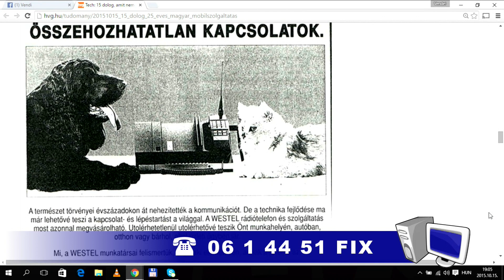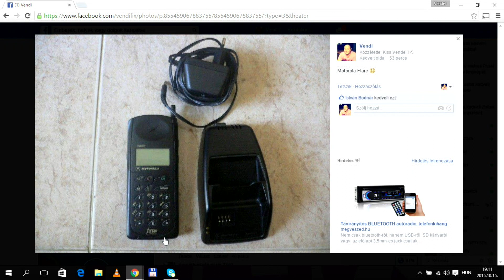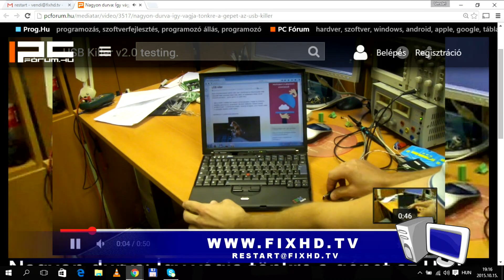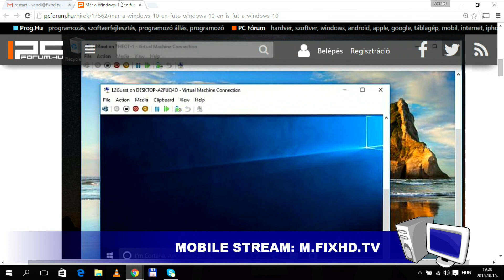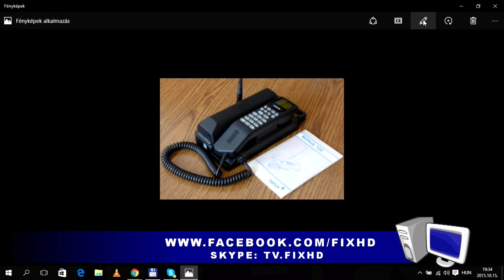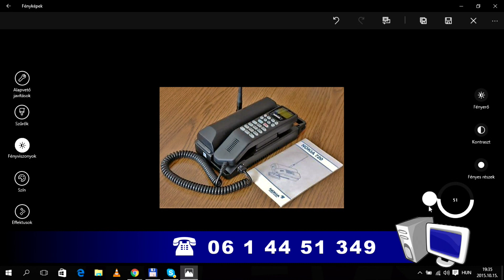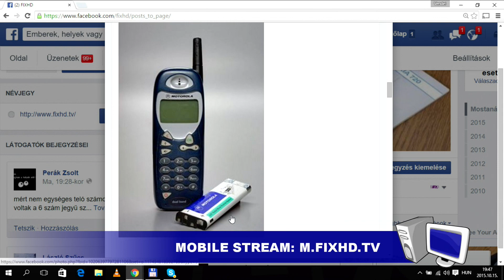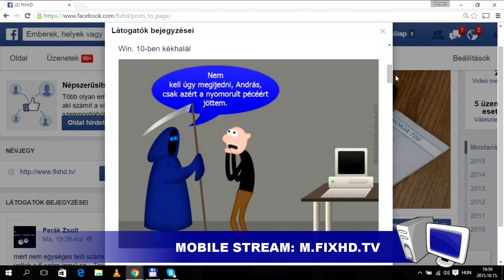FIX TV | Restart | 2015.10.15.